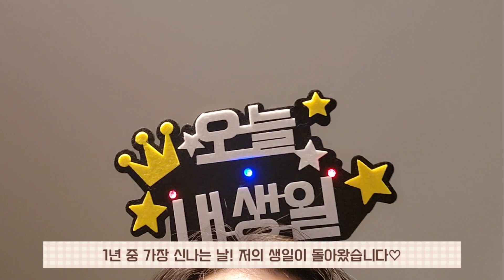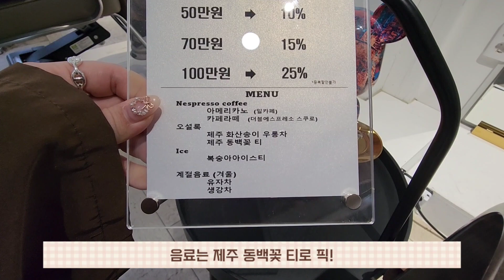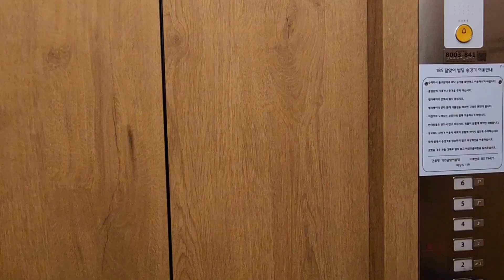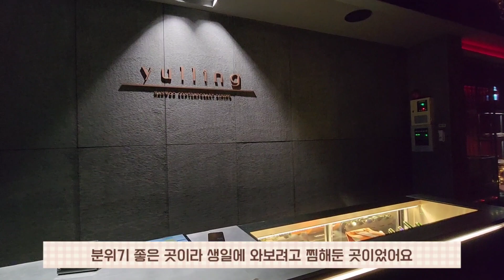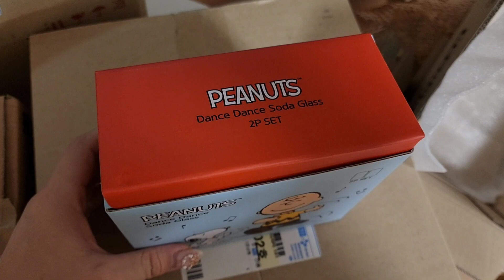ENG) 생일 일상 Vlog│해운대 한우 오마카세 먹방│생일선물 언박싱🎁│미우미우, 마쥬, 가니, 나이키, 어그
00:00 인트로
01:49 달맞이길 비체라온에서 두피스파 받기
02:50 라운지룬 카페에서 힐링타임
04:39 생일선물 찾으러 미우미우 방문🎀
05:52 한우 오마카세 전문점 율링에서 저녁식사
07:44 너무 감사한 생일선물들 언박싱

저에게 생일이란 평소보다 좀 더 행복한 일들로
하루를 가득가득 채우는 날이에요:)
어릴때나 지금이나 일년에 한 번,
나름대로 가장 행복한 시간들을 보내오고 있는데요
올해 너무 많은 축하를 받아서
가족들, 친구들에게 너무너무 감사하고
덕분에 정말 행복한 하루가 되었습니다🎉
이번 브이로그는 저의 행복했던
2023년도 생일 일상들을 담았어요!